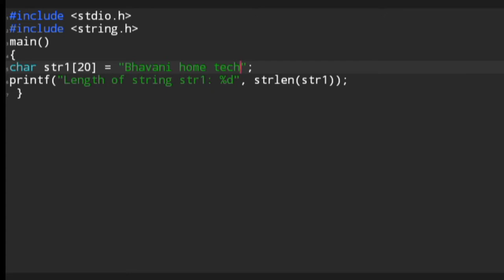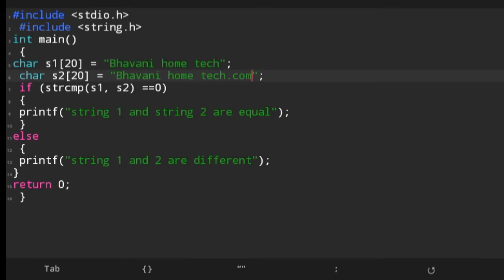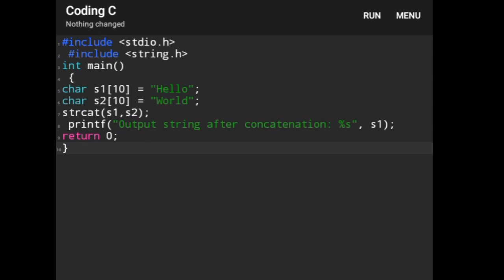#35 String functions in C| strlen , strcmp ,strcat in C ?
** how to installing c coding on mobile phone**
1.goto play store
2. type letters  c compiler
3.clike install
4.clike open
5.use this app for c language programs in phone